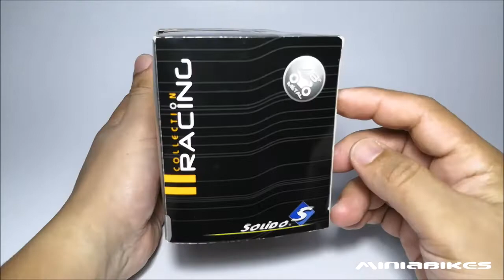EP392 | KENNY ROBERTS JUNIOR (2005) | SUZUKI GSVR | SOLIDO | 1:18 SCALE | MOTOGP | DIECAST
Model: SUZUKI GSVR
Rider : KENNY ROBERTS JUNIOR (2005)
Manufacturer : SOLIDO
Scale :  1:18
Type: Ready built model

Kenneth Leroy Roberts Jr. (born July 25, 1973 in Mountain View, California) is an American former professional Grand Prix motorcycle road racer who won the 500cc World Championship in 2000 after finishing runner-up in 1999. Roberts Jr. is a 8-time Premier Class race winner. He joins his father Kenny Roberts as the only father-son duo to have won 500cc World Championships. Roberts was inducted into the F.I.M. MotoGP Hall of Fame in 2017.

Between 2002 and 2005, Roberts faced a difficult time in developing the new four-stroke 990cc Suzuki GSV-R bike to challenge Honda and Yamaha. He was also being challenged by his younger teammate, John Hopkins, who often outperformed him. Even in 2003 and 2004, Hopkins managed to finish the season ahead of Roberts. During the 4-year period, Roberts managed to gain only two podiums, one in 2002 and one in 2005. At the end of 2005, Suzuki decided not to renew Roberts' contract and opted for a younger rider in Chris Vermeulen.